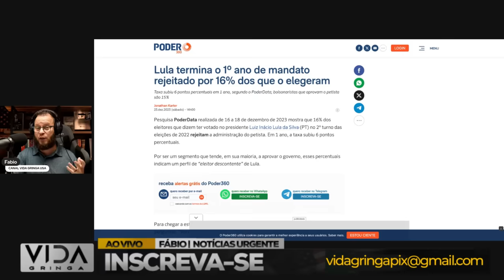Aconteceu Agora‼️ Isso pode ser o começo do Fim de Lula‼️